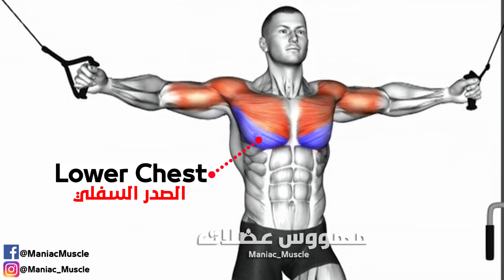6 BEST EXERCISE LOWER CHEST WORKOUT 🔥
6 BEST EXERCISE LOWER CHEST WORKOUT

1)This video has no negative impact on the original works (It would actually be positive for them)
2)This video is also for teaching purposes.
3)It is positively transformative in nature.
4)I only used bits and pieces of videos to get the point across where necessary.